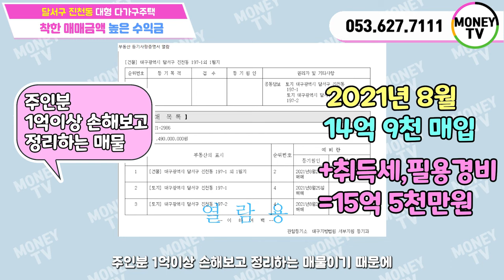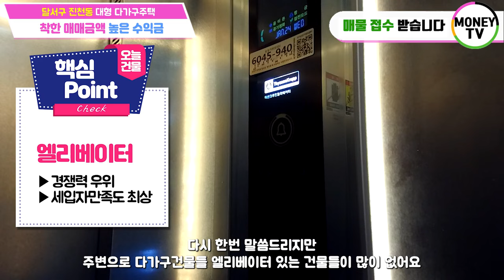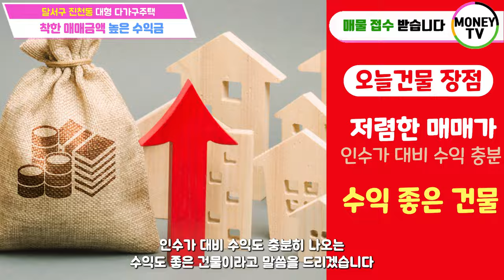♥머니TV[대구원룸매매] ✅착한금액 높은 수익률✅엘리베이터 있는 대형 다가구주택 (매문번호 348)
◎ 대지면적 : 349 ㎡
◎ 연면적    :  606.08 ㎡
◎ 건축물 주용도 : 근린생활시설, 다가구주택
◎ 거래형태 : 매매
◎ 층 수    : 4층
◎ 주 차    : 10대
◎ 승강기 : 있음

● 가구구성 : 상가1가구, 원룸 11가구, 투룸2가구, 쓰리룸2가구, 주인세대 (총 17가구)
● 방/욕실(개수) : 20/18
● 사용승인일자 : 2015년 6월 26일
● 방향 : 남향 (거실 기준)
● 관리비 [청소비용, 승강기 유지비용 등] :매월200,000만원 예상
● 입주가능 일자 : 매매후 협의

◇ 매매가 :  145,000 만원
◇ 융자금 :   52,000 만원
◇ 보증금 :   36,400 만원
◇ 인수가 :   56,600 만원

◆ 총월세 :  610 만원
◆ 월이자 :  260 만원
◆ 순수익 :  350 만원

▶ 소재지 : 대구 달서구 진천동 197-1,2번지 ◀

▣ 상호명 : 부동산 넘버원1 공인중개사 사무소
▣ 주소 : 대구 남구 대명동 781-8번지 1층
▣ 대표 공인중개사 : 沈民貞
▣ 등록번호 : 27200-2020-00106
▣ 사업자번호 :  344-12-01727